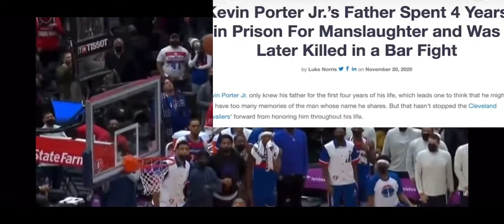KPJ pulled the trigger like his dad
This is messed up